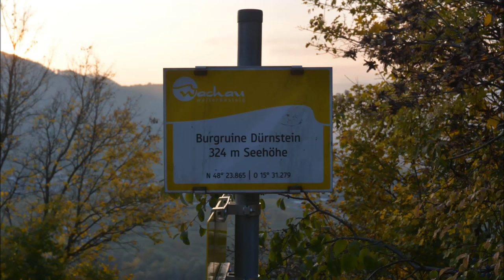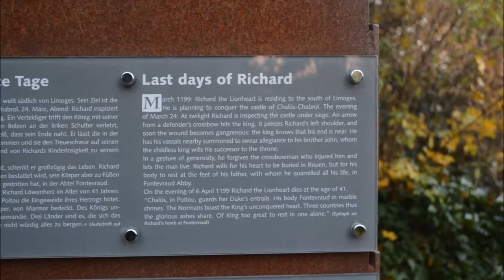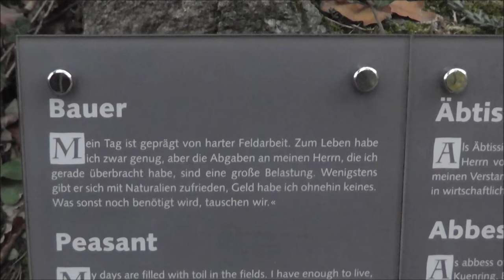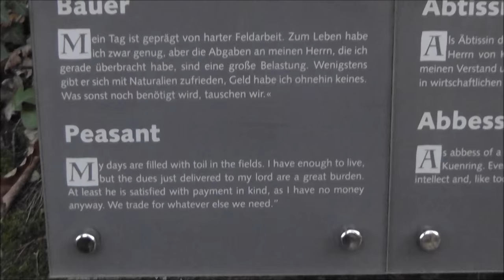Burgruine Dürnstein (Wachau) im Herbst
Die Burgruine Dürnstein ist eine Burgruine in der Wachau oberhalb des Ortes Dürnstein in Österreich.

Die Burg wurde von den Kuenringern Mitte des 12. Jahrhunderts erbaut. Azzo von Gobatsburg, Stammvater der Kuenringer, erwarb das Gebiet um die Burg vom Kloster Tegernsee. Sein Enkel Hadmar I. erbaute die Burg. Die Stadt Dürnstein und die Burg sind durch eine Wehrmauer, eine verlängerte Stadtmauer, verbunden. Oberhalb der Kapelle lag einst der innere Burghof, darin ein mächtiger Felsblock mit ausgehauenem Felskeller.

Bekannt ist die Burg, da der englische König Richard Löwenherz, der vom dritten Kreuzzug heimkehrte, von Dezember 1192 bis März 1193 auf Initiative von Herzog Leopold V. unter Hadmar II. in Dürnstein oder einer Nebenburg gefangen gehalten und dann an den deutschen Kaiser Heinrich VI. ausgeliefert wurde.

Im Jahr 1306 wurde erstmals eine Burgkapelle erwähnt, geweiht dem Evangelisten Johannes. 1588 wurde das Burgschloss durch Streun von Schwarzenau als Festung wiederhergestellt. 1645 eroberten die Schweden in der Endphase des Dreißigjährigen Kriegs unter Lennart Torstensson auch Dürnstein. Bei ihrem Abzug sprengten die Schweden die Toranlage der Burg.

1662 war die Burg nicht mehr bewohnt, hätte aber wieder instand gesetzt werden können. Ein Jahr später schien "Dürnstein Schloss" unter den Zufluchtsorten in der Türkengefahr auf. 1679 war das Burghaus endgültig nicht mehr bewohnbar und ab nun dem Verfall preisgegeben.

1882 wurde die Starhembergwarte oberhalb von Dürnstein errichtet. Fürst Camillo Starhemberg ließ den Zugangsweg auf eigene Kosten anlegen. Dieser Weg ist heute Bestandteil des Welterbesteigs Wachau.

Burgruine Dürnstein is a ruin of a castle in Lower Austria, Austria. Burgruine Dürnstein is situated at an elevation of 312 m.

The Kuenring family had bought the area surrounding the castle from the Tegernsee Abbey in the late 11th century. Hadmar I of Kuenring, who had also founded Zwettl Abbey, had the present castle constructed in the middle of the 12th century in a strategic location overlooking the river Danube. The castle is connected to the city of Dürnstein through a defensive wall extending from the city walls.

The castle is known for being one of the places where Richard I of England was imprisoned after being captured near Vienna by Leopold V, Duke of Austria, in 1192.

In 1428 and 1432, Hussites plundered city and castle of Dürnstein.

Near the end of the Thirty Years' War, Swedish troops under Lennart Torstensson conquered Dürnstein in 1645. Upon their departure, they destroyed parts of the structure. As of 1622, the castle was no longer inhabited permanently, but was still listed as a possible shelter in the Austro-Turkish War (1663–1664). In 1663, Conrad Balthasar of Starhemberg purchased the castle, which is still owned by his heirs to this date. From 1679 on, however, the castle was no longer habitable and was abandoned.